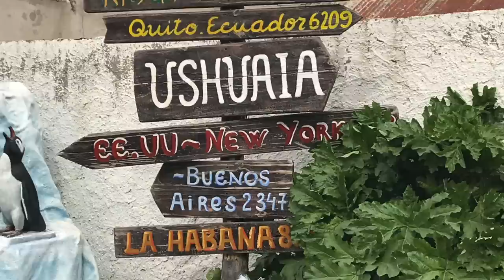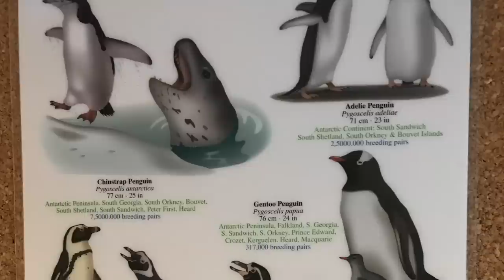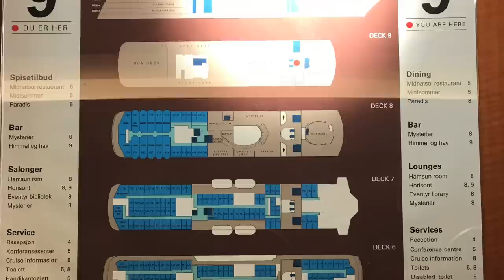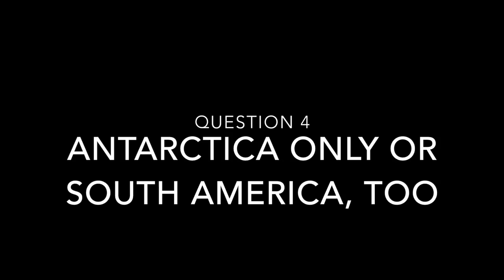Is Hurtigruten the Right Antarctica Cruise For YOU?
Thinking of an Antarctica cruise?
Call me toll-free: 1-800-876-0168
I'd love to help you choose the one that would be the best fit for your unique situation.